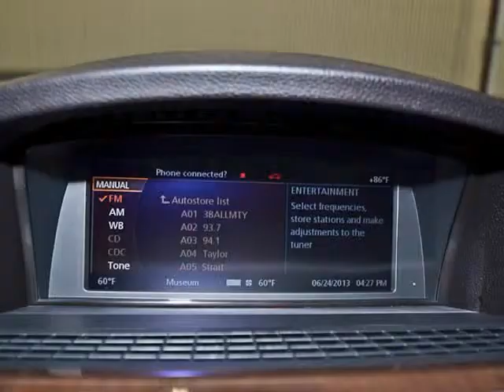2006 BMW 7 Series 750Li 4dr Sdn (San Antonio, Texas)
2006 BMW 750Li:TITANIUM GRAY METALLIC/BLACK/BLACK

 You are previewing an exceptionally clean BMW that will provide both luxury and performance in one slick package! It has a CLEAN CARFAX and less than 90,000 MILES on the odometer! This 750LI will move quickly so give us a call today!

 *4.8L DOHC 32-VALVE V8*LEATHER*BRAND NEW HANKOOK( 275/40ZR19)VENTUS TIRES*19 BMW WHEELS*SUNROOF*NAVIGATION*BLUETOOTH*I-DRIVE SYSTEM*REMOTE KEYLESS ENTRY*HOMELINK SYSTEM*CRUISE*FRONT &amp; REAR PARKING...